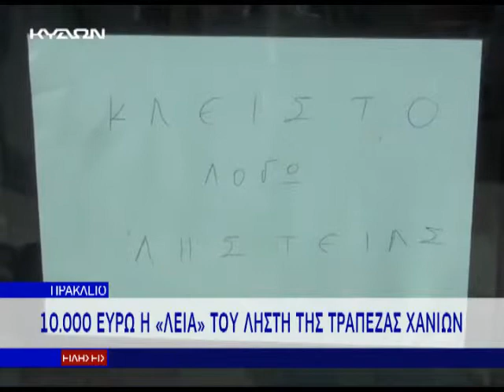11 05 2015 ΕΝΟΠΛΗ ΛΗΣΤΕΙΑ ΤΡΑΠΕΖΑ ΧΑΝΙΩΝ ΗΡΑΚΛΕΙΟ